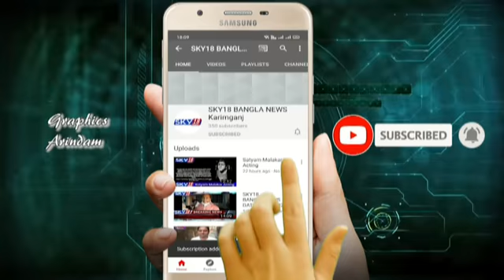SKY18 BANGLA NEWS DATE=30.09.2020